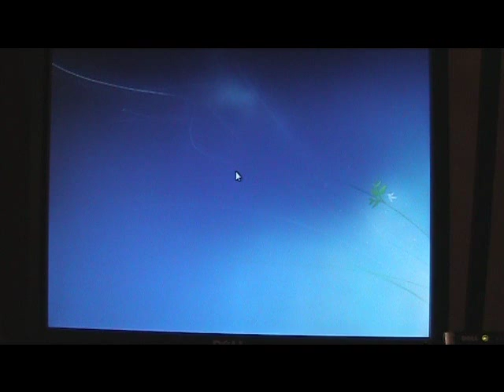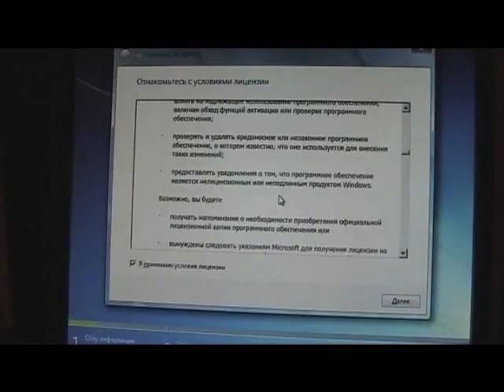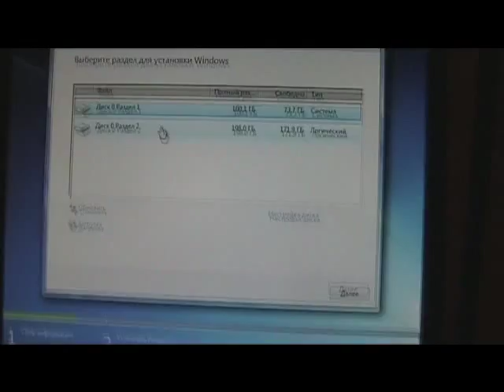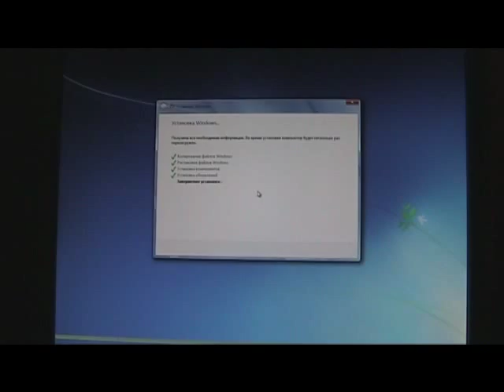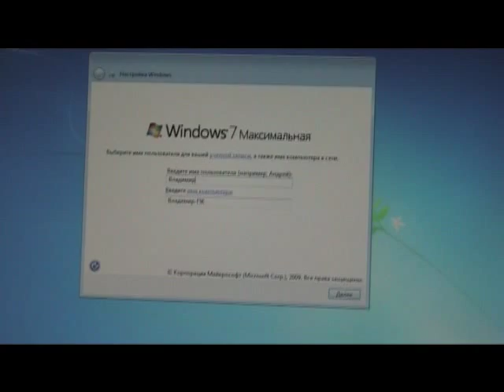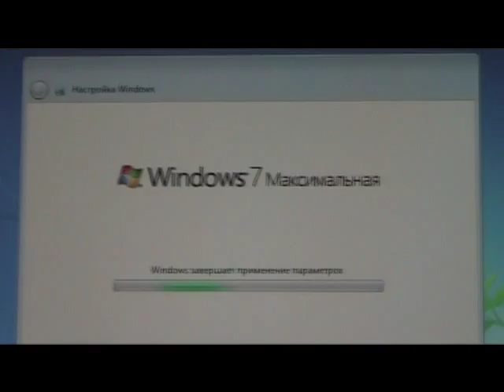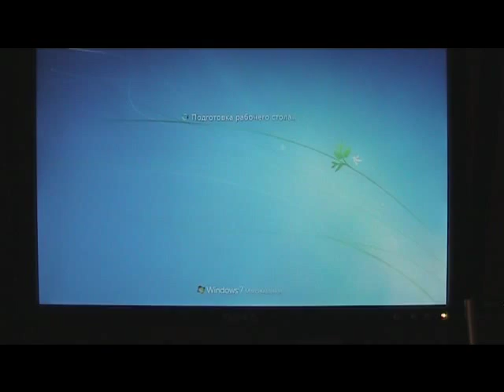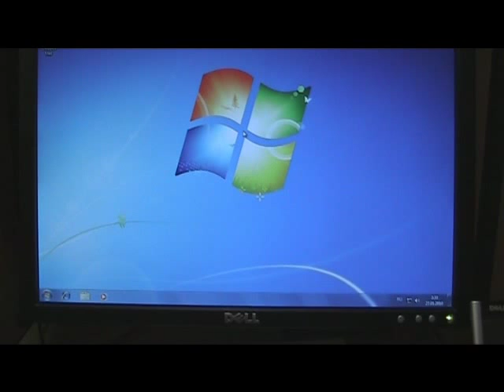Установка Windows 7 Ultimate часть 2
Подробная инструкция по установке пробной 30 дневной версии, Windows 7 Ultimate x32.

Автор обзора и видео-Иванов В.И